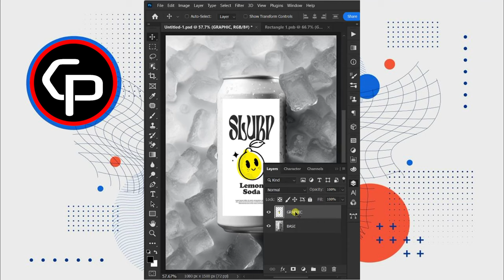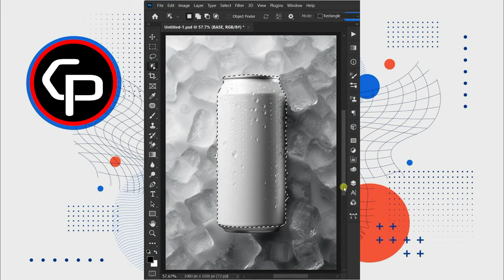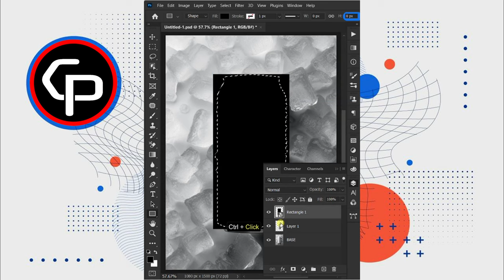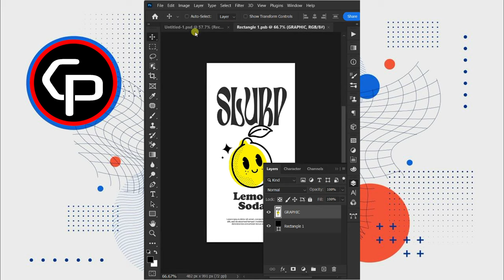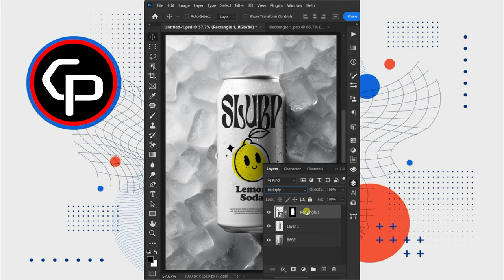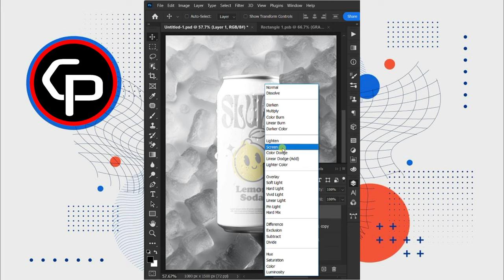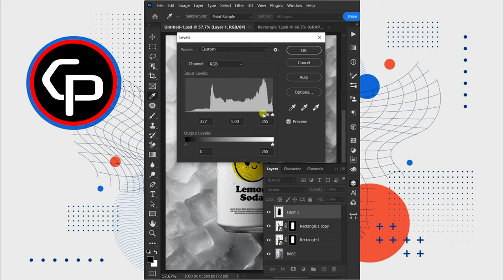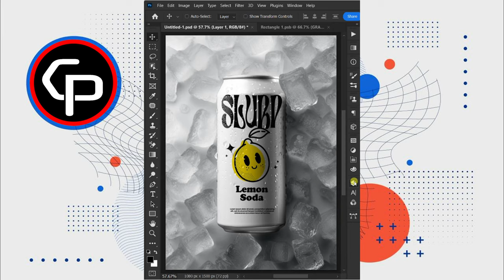Can on ice cube mockup | Chet Panha